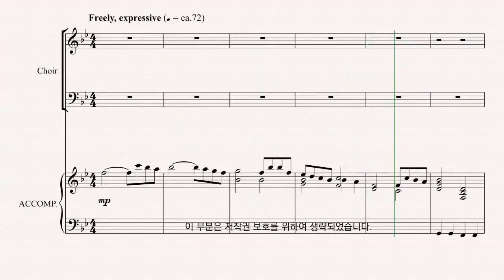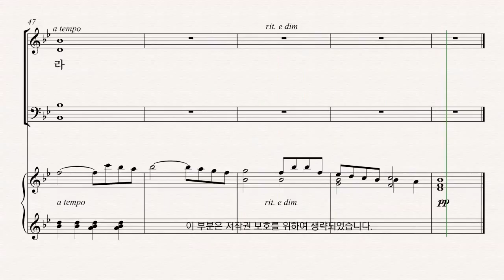[부활절 칸타타] Joseph M. Martin '온 맘 다해' 01.예배로의 부름 파트연습 - A